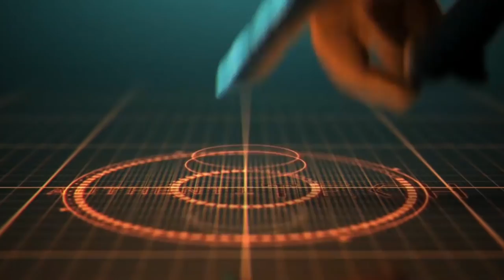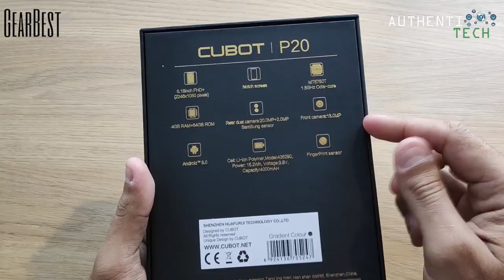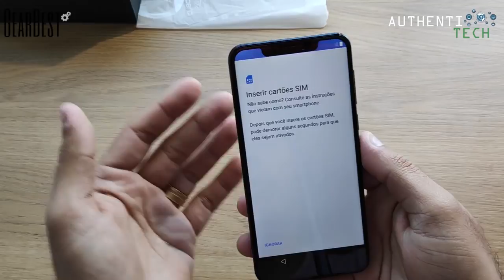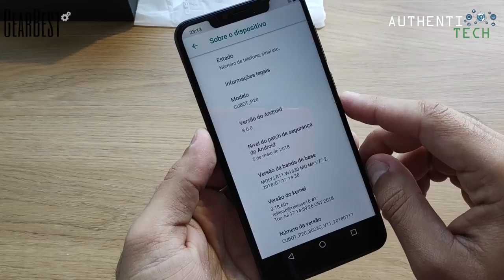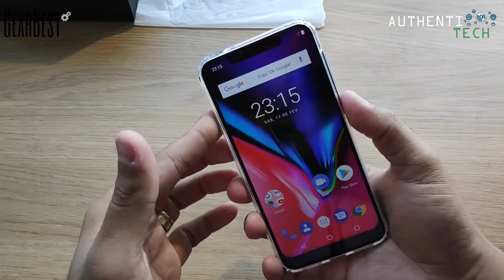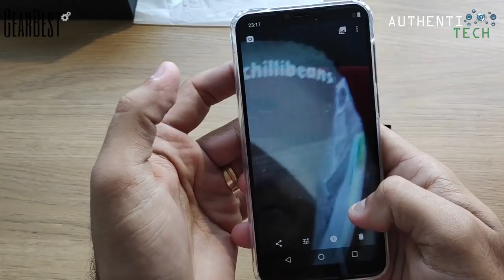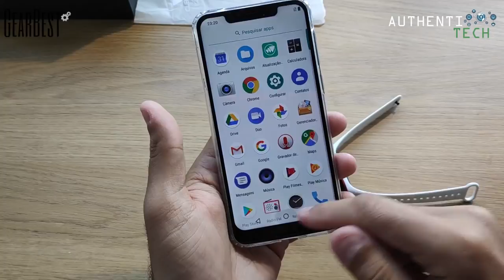★ Unboxing CUBOT P20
★ Nova Rifa do Huawei Mate 20 Pro 6GB/128GB azul! Corre lá pra garantir as suas cotas

▓▓▓▓▓▓▓▒▒▒▒ALGUMAS PROMOÇÕES:▒▒▒▓▓▓▓▓▓▓▓▓

🏷 Cupom: 10BGR6P4
Preço: R$ 769,01

🏷 Cupom: 10BGR6P32
Preço: R$ 652,70

🔥Xiaomi Redmi Note 5 Global Version 5.99 inch 4GB RAM 64GB ROM Snapdragon 636 Octa core 4G Smartphone
🏷 Cupom: 10BGN564
Preço: R$ 732,30

🔥Xiaomi Redmi Note 5 Global Version 5.99 inch 3GB RAM 32GB ROM Snapdragon 636 Octa core 4G Smartphone
🏷 Cupom: 10BGN533
Preço: R$ 625,30

🔥Xiaomi Redmi S2 Versão Global Version 5,99 Polegadas 3 GB RAM 32GB ROM Snapdragon 625 Octa core 4G Smartphone
🏷 Cupom: 10BGS23CL
Preço: R$ 462,09

🔥Xiaomi Redmi S2 Global Version 5.99 inch 4GB RAM 64GB ROM Snapdragon 625 Octa core 4G Smartphone
🏷 Cupom: 10BGS264CL
Preço: R$ 524,93

🏷 Cupom: 10BGF1128C
Preço: R$ 1.312,40

🏷 Cupom: 10BGF164GB
Preço: R$ 1.273,79